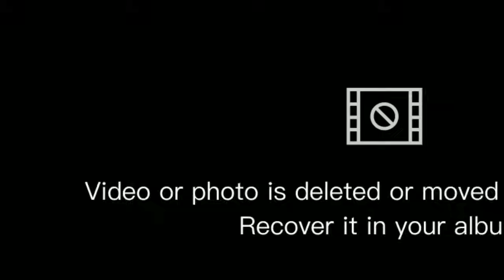Mas Rian jelasin satu persatu 8 unitnya MTI‼️Fans berat Dalang Ki Seno‼️RMH 05 sudah ad lampu kolong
Mahendra Transport Indonesia MTI